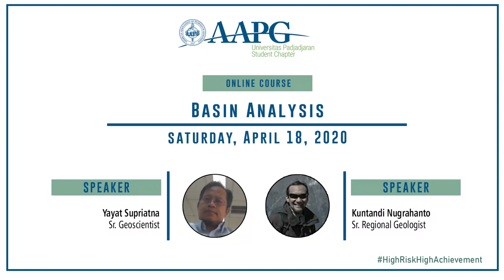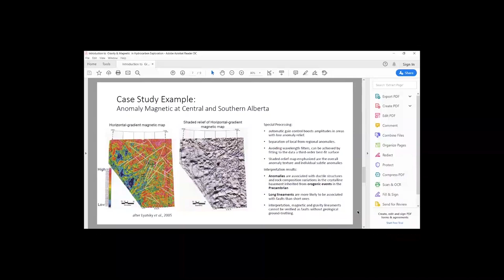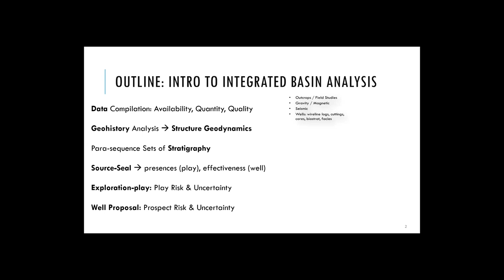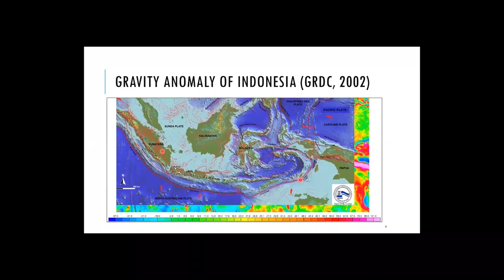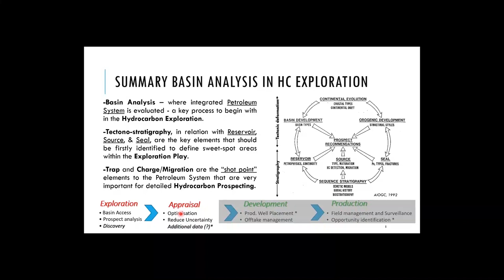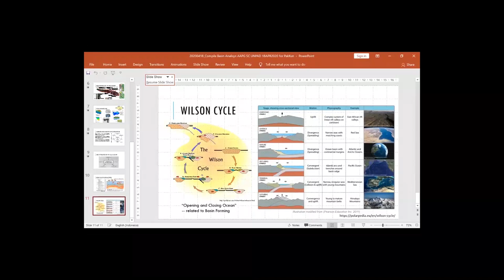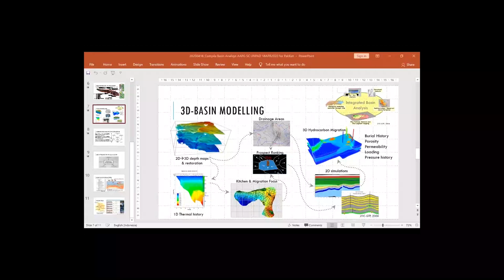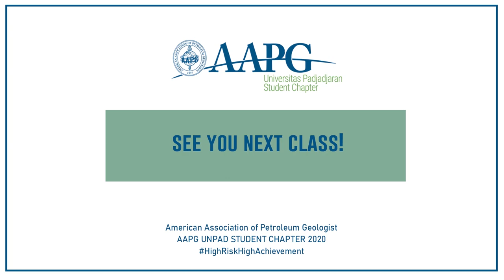Basin Analysis | AAPG Unpad Sc’s Online Course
[Online Course]

Here’s the video record of our online course that was held on April, 18th 2020
with the theme “Basin Analysis” by Mr. Kuntadi Nugrahanto (Sr. Regional Geologist) and Mr. Yayat Supriatna (Sr. Geoscientist) from Geotama. This activity uses the Zoom Application as an online platform.

Check out the video to get more knowledge!